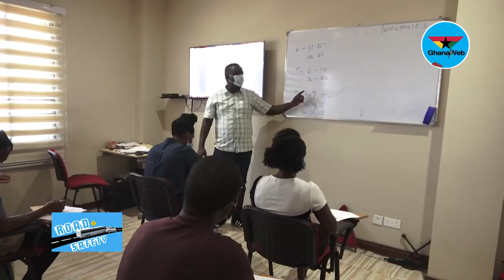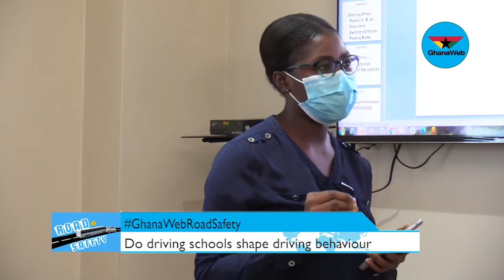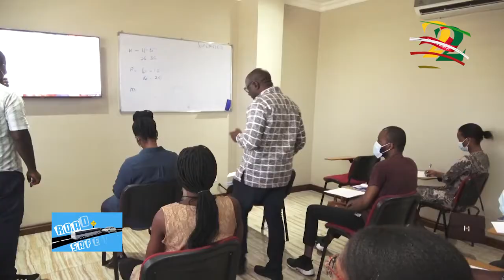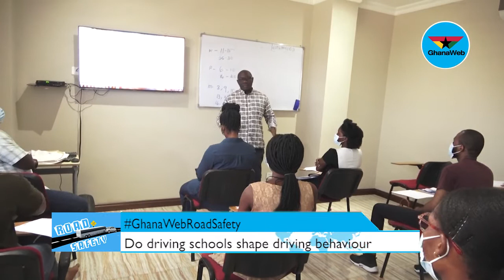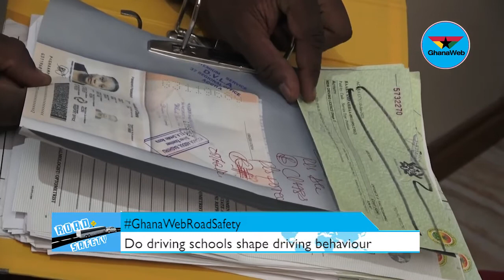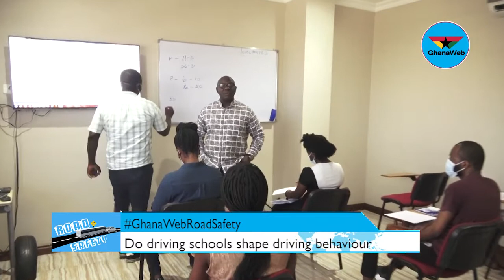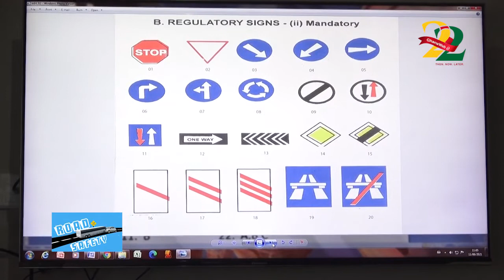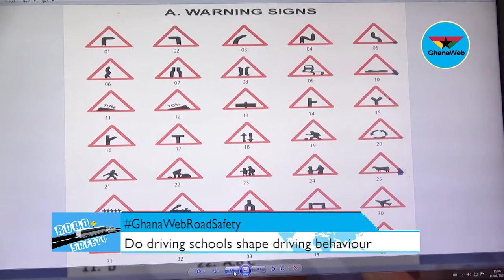Why Learn at a Driving School - Toptech Ghana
As part of the GhanaWebRoadSafety series, Ghana Web engaged Toptech's Driving School in an interview discussion on a typical day at a Driving Institution and why it is absolutely necessary for a Learner Driver to enroll with a Driving School before getting on the road.

The interview involved Driving Instructors and Executive Director of Toptech Ghana, Cecil Garbrah.

Toptech